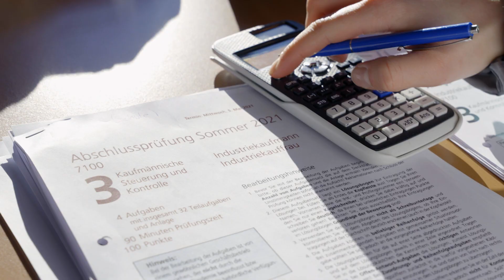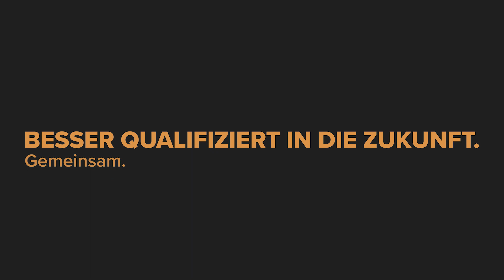Ausbildung zur Industriekauffrau / zum Industriekaufmann bei Achenbach Buschhütten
Du interessierst Dich für eine Ausbildung zur Industriekauffrau / zum Industriekaufmann bei Achenbach Buschhütten? Dann schau rein und mach Dir Dein eigenes Bild!